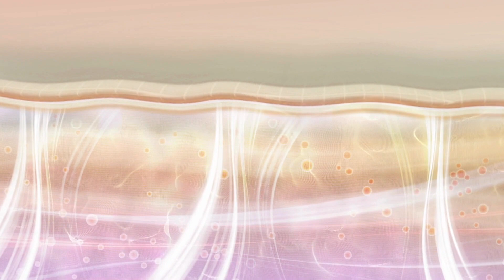DORES MUSCULARES NO CORPO 🟢 CAUSAS E DICAS DE COMO ALIVIAR AS DORES - DICA ZERO DOR CBA BIOZEN 🟢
As dores musculares podem ser causadas por diversos fatores, como tensão muscular, esforço físico excessivo, má postura, lesões, estresse e falta de condicionamento físico.

Garantir um tempo de repouso para os músculos se recuperarem após atividades intensas, fazer alongamentos suaves para aumentar a flexibilidade muscular e reduzir a tensão, optar por atividades físicas de baixo impacto, como natação ou caminhada, para fortalecer os músculos sem sobrecarregá-los e manter uma postura correta ao sentar, ficar em pé ou realizar atividades diárias pode evitar sobrecarregar os músculos.

Se você tem sentido dores intensas, massagear o local da dor pode aliviar e acabar com a dor que você vem sentindo.

Como prometido no início deste vídeo, gostaria de lhes apresentar um gel massageador que me ajudou e pode lhe ajudar muito no seu tratamento, o Zero Dor CBA da Biozên, feito especialmente para pessoas que sofrem com problemas musculares, o Zero Dor é um gel natural para o alívio das dores e sua fórmula combina óleos essenciais e extratos vegetais com componentes poderosos que promovem ações anti-inflamatórias e regenerativas, equilibrando e trazendo bem-estar ao corpo, proporcionando uma ação rápida e eficaz contra dores musculares.

O Zero Dor age diretamente nos receptores de dor, proporcionando alívio rápido e duradouro. Os ingredientes do Zero Dor combatem a inflamação, que é a principal causa da dor. Ele também promove uma sensação de relaxamento e bem-estar, ajudando a melhorar a qualidade de vida. Ele pode realmente trazer o alívio e acabar de vez com as dores musculares que você vem sentindo, caso você queira conhecer mais sobre o Zero Dor CBA ou adquiri-lo para iniciar o seu tratamento estarei deixando aqui na descrição desse vídeo o link do site oficial, para que você faça uma compra segura.

É fundamental adotar hábitos saudáveis no dia a dia, cuidar da postura e praticar exercícios regularmente, se você gostou das dicas deste vídeo, não se esqueça de compartilhar com quem também pode se beneficiar dessas informações. Até o próximo vídeo!